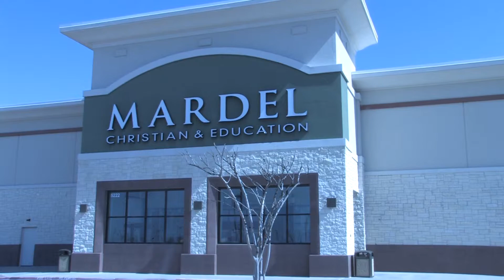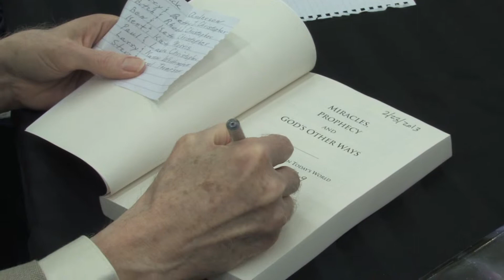Kenneth Robb Kersey Book signing at Mardel Bookstore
Roy Frady and others discuss Kenneth Robb Kersey's new book: Miracles, Prophecy, and God's Other Ways.